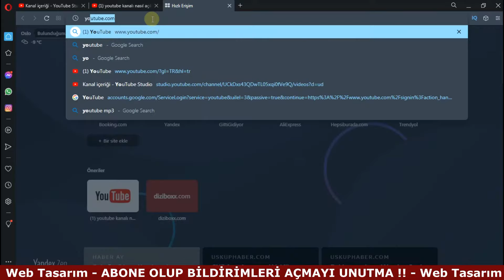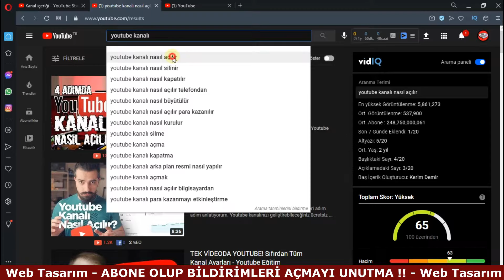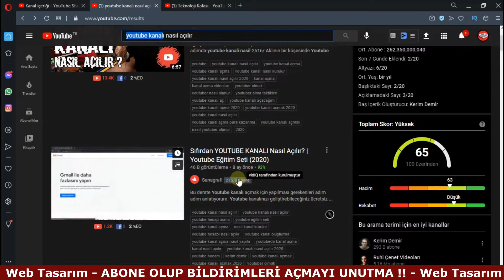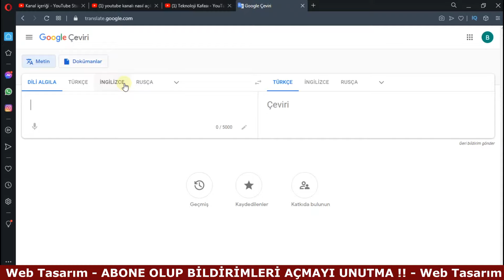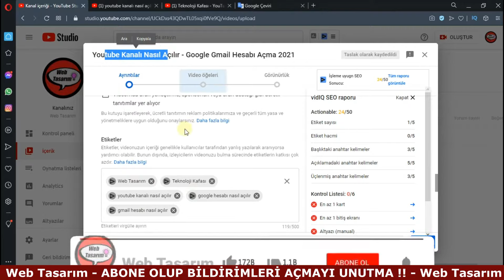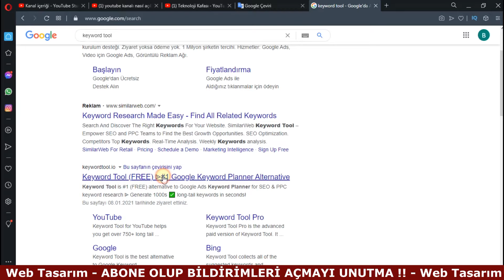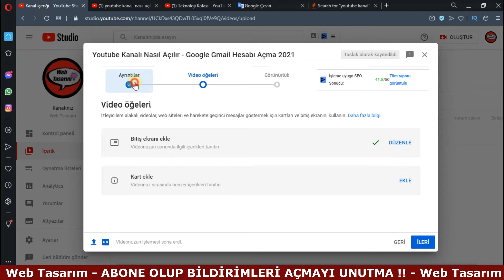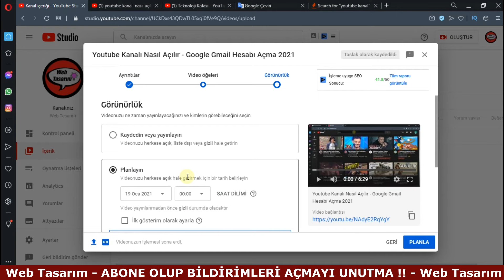🔥 YÜKSEK İZLENME (Youtube Video Seo Nasıl Yapılır) Youtube izlenme arttırma 2024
Yüksek hacimli ve rütbeli etiketler bulmak, vidiq kullanımı, youtube seo skoru arttırma, youtube video seo nasıl yapılır, youtube izlenme arttırma 2024, youtube video yükleme ayarları, youtube aramalarda ilk sayfada nasıl çıkılır, youtube seo nasıl yapılır, youtube seo arttırma vidlq, youtube açıklama nasıl yazılır anlattık.

Teknoloji Kafası
► Kanalımda hacker nasıl olunur, nasıl hacker olunur, eba puan kasma hilesi, google play geri ödeme nasıl yapılır, play store geri ödeme, kelimelik hile, youtube para kazanma aktifleştirme, youtube para kazanma şartları gibi birbirinden değerli eğitim, nasıl yapılır, bilim ve teknoloji videoları hazırlıyorum kanalıma desteğinizi görmem adına kanalıma abone olmayı ve bildirimleri açmayı unutmayınız. 🔔 Diğer Tüm İçerikler ➤